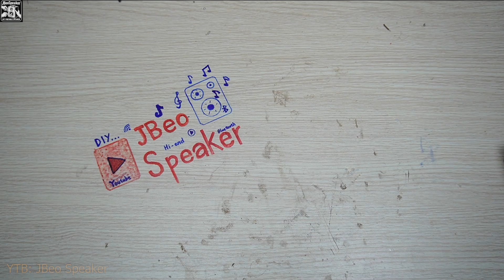Build a Mini Bluetooth Speaker at Home Bose Soundlink Flex Pro || DIY Portable Bluetooth Speaker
In this video, I’ll show you step by step how to build a DIY portable Bluetooth speaker at home with powerful sound and affordable components.
We are using:
🔹 Main amplifier board: 2-channel (Left & Right), 20W per channel
🔹 Full-range speakers: 2 x 20W drivers Bose Soundlink Flex
🔹 Tweeter speaker driver: Sonos Roam
🔹 Passive radiator: Huawei Sound Joy
🔹 Battery: 3s1p 18650 Li-ion cell, ~12V DC
With this setup, you’ll get a compact Bluetooth speaker that delivers strong bass, clear treble, and long-lasting battery life. Perfect for listening to music anywhere!
👉 Watch now and start building your very first DIY speaker!
🔊 DIY Portable Bluetooth Speaker | Build Your Own Custom Speaker at Home
In this video, I’ll show you step by step how to build a DIY portable Bluetooth speaker from scratch! From designing the speaker box, choosing the right components, to final assembly and sound testing – everything you need to know is here.
Whether you're into homemade speakers, custom portable speakers, or just love cool DIY audio projects, this guide will help you get started on your own speaker-building journey.
✅ Budget-friendly
✅ Great sound quality